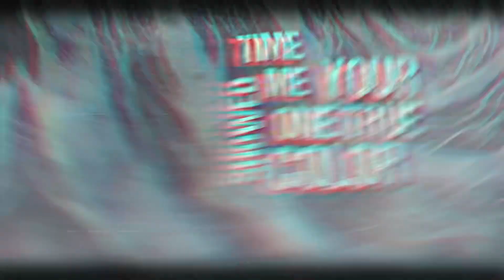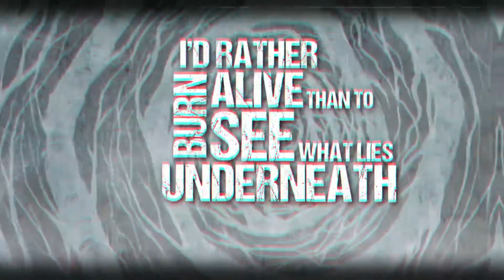The Spiral (OFFICIAL LYRIC VIDEO)